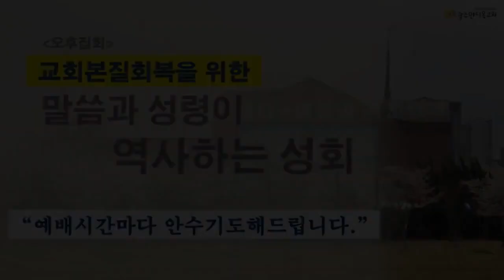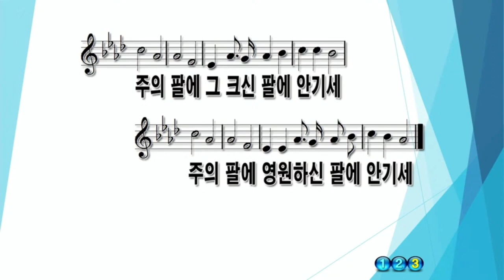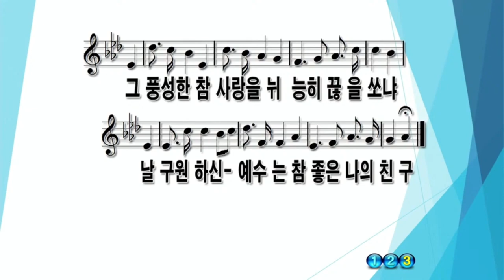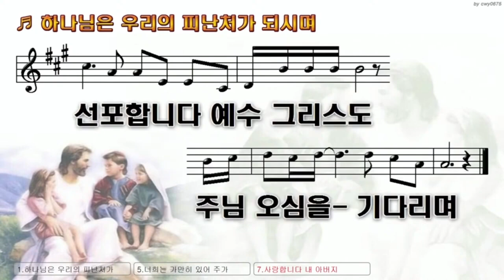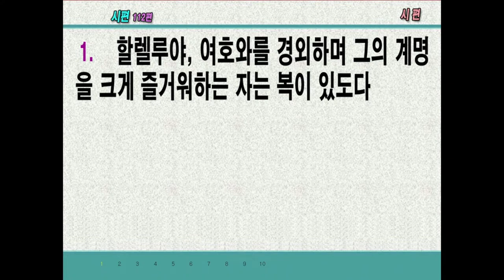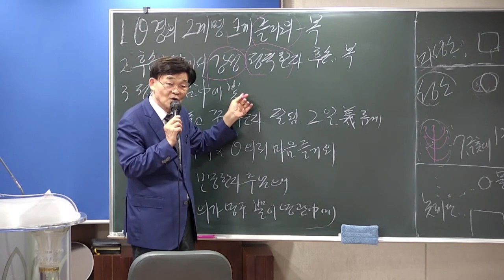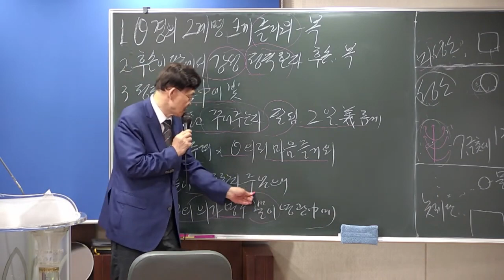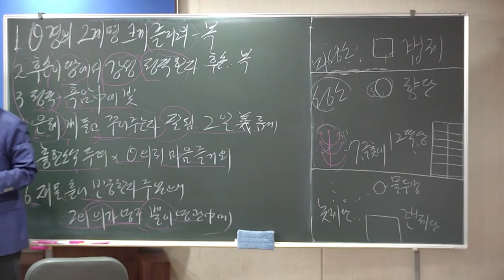2024.06.01 [2시기도회] 하나님께서 복주시는 경륜과 섭리 (박영우담임목사)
본문: 시편11편 1절부터 마지막까지
제목:  하나님께서 복주시는 경륜과 섭리
설교: 박영우 담임목사

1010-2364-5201(수협메인계좌 안디옥교회)

1) 수협 영문명 : Suhyup
2) 지점 영문명 : Sangmu Station
3) 지점 영문명 주소 : 9, Sangmujungang-ro, Seo-gu, Gwangju, Republic of Korea
4) 수협 SWIFT CODE: NFFCKRSE
5) 수취인 계좌번호 : 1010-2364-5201
6) 수취인 영문성명 : Gwangju antioch gyohoe

     1부: 오전 8시 30분
     2부: 오전 11시 00분

1. 민족 복음화와 복음 통일되게 하소서.
2. 예배 가운데 성령의 임재와 불이 임하여 모든 성도들이 십자가 군병되게 하소서.
3. 제 2의 종교개혁이 이뤄지게 하소서.
4. 전 세계에 100만 교회를 세우게 하소서.

1층 GS24 옆 계단 이용 (숙식가능)
[네이버 지도]